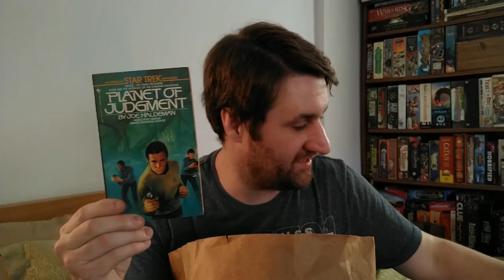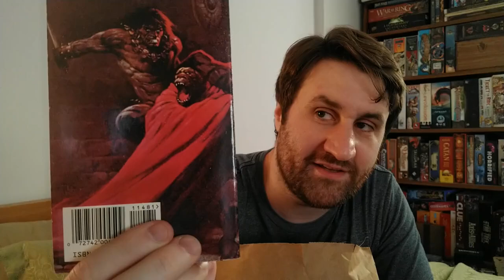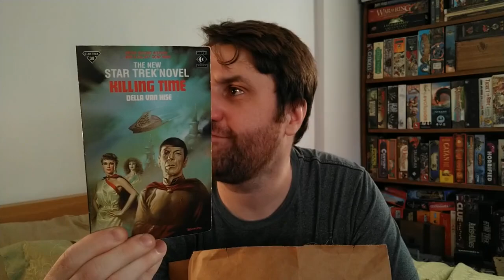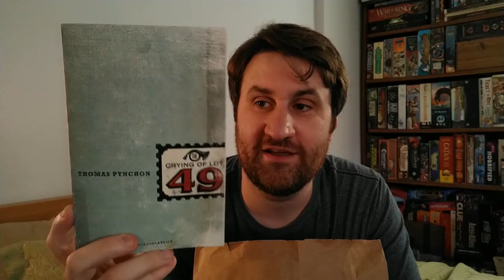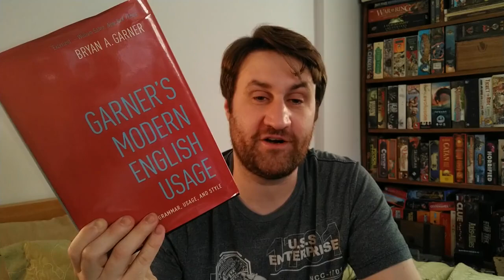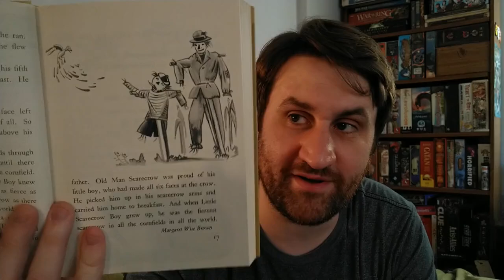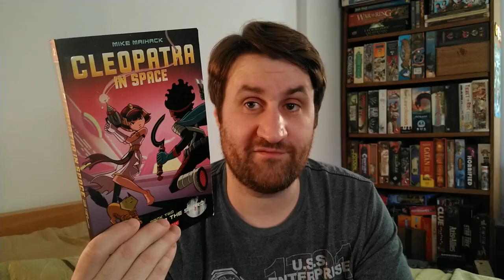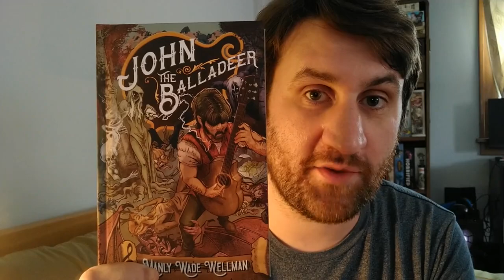October Book Haul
Daniel unwisely adds to his book collection... just like everyone else.